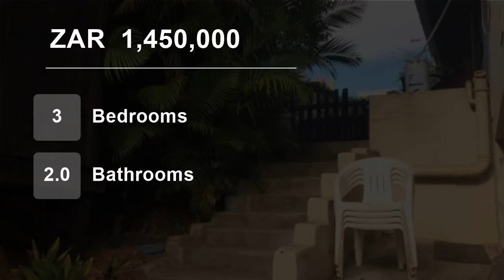3 Bedroom House For Sale in Amanzimtoti, KwaZulu Natal, South Africa for ZAR 1,450,000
Lovely family home across from Amanzimtoti High School. Spacious 3 bedrooms with study which could be a fourth bedroom. Fully fitted kitchen. 2 Full bathrooms. Sparkling pool with granny flat. Double carport and plenty yard space for the kids to play, as well as parking.